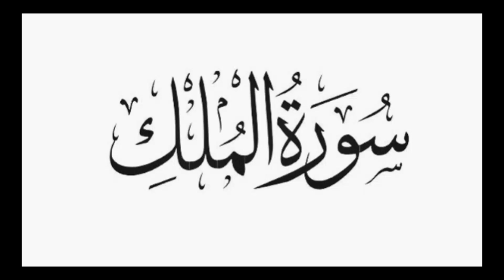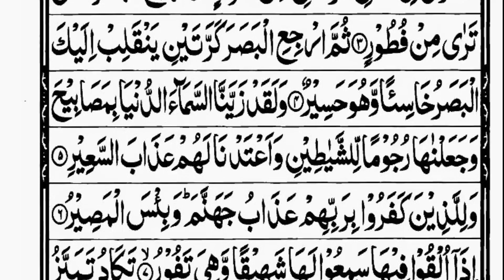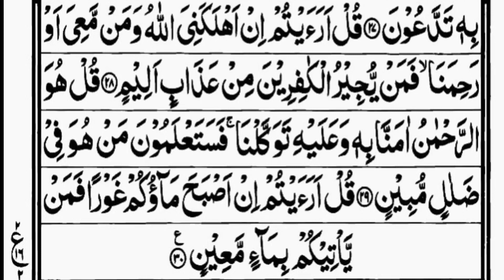Surah Mulk سورۃالملک Mishary Rashid Alafasy Beautiful Recitation | Week 5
Surah Mulk  سورۃالملک  Mishary Rashid Alafasy Beautiful Recitation
Islamic Dua with English Translation..
Daily dua every muslim.
Dua of prophet muhammad ﷺ
Focus on your inner happiness and self growth.